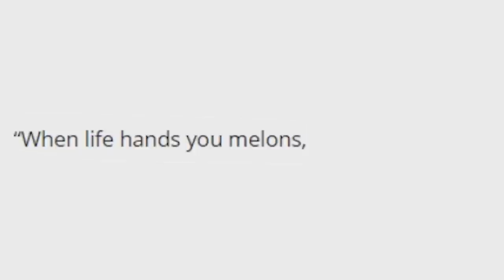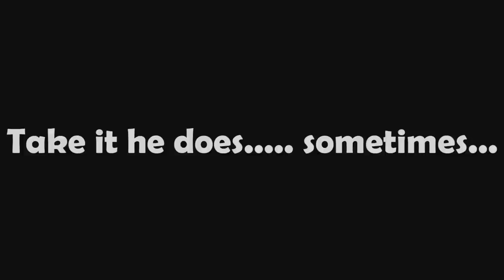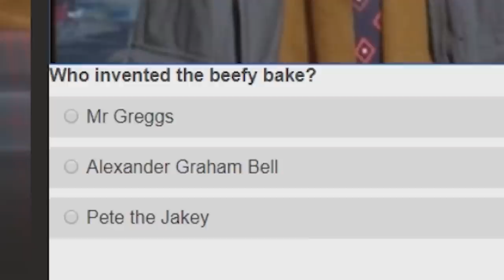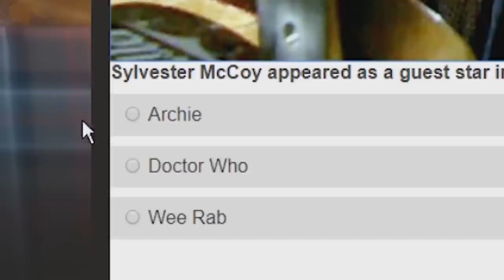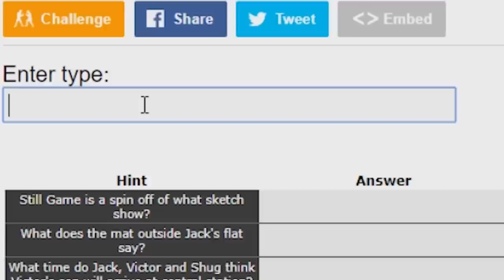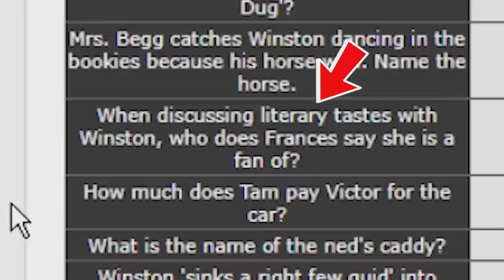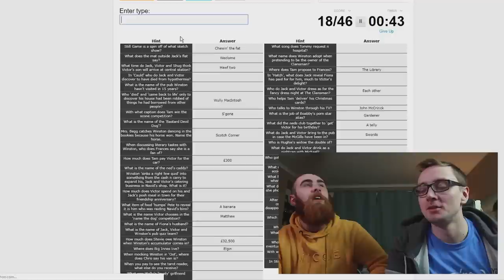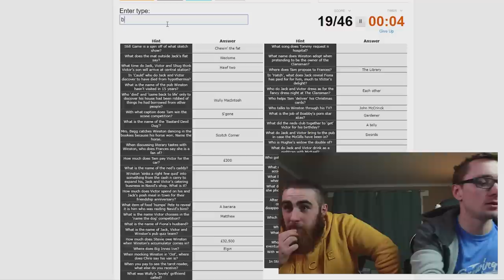How WELL do you know STILL GAME??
So to prepare for the launch of the new still game 2019 series 9, I wanted to answer the question, How well do you know Still Game? I figured the best way was to sit down with Cruizah and take a Still Game quiz that gave us a challenge so we found a few online and had at it.
We also tried to test each others knowledge of some of the funny still game quotes and bits but it turns out Cruizah couldn't really remember any of the funny still game banter so we stuck to the quizzes.
Still Game is one of he best Scottish TV comedies, with characters like Navid, Jack, victor, Isa, Tam and Winston. In my opinion it is the best TV comedy of all time.